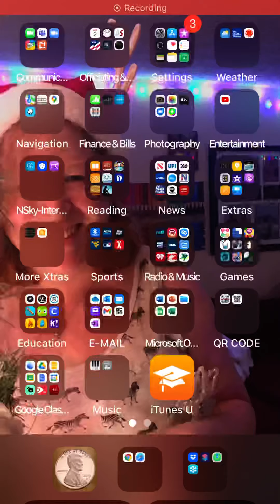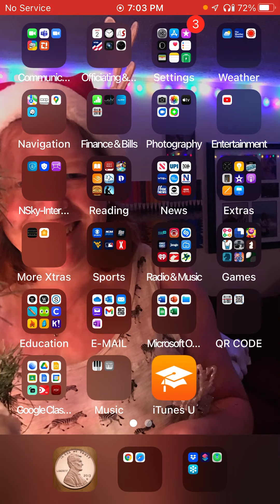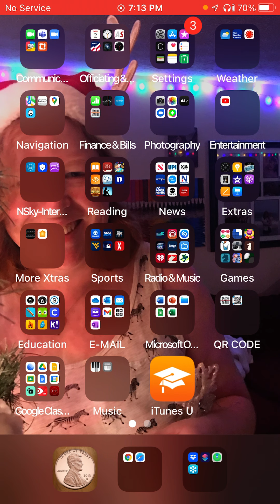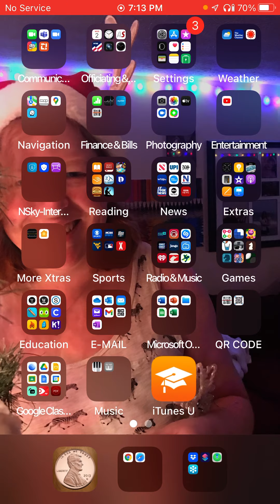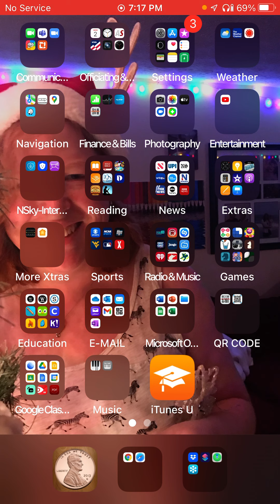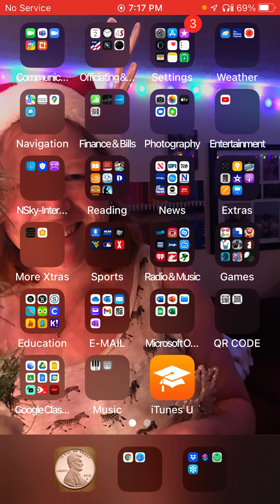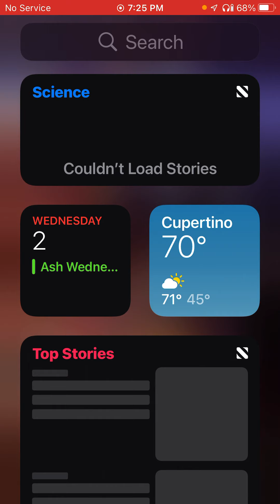2022 WCRC 2nd Round Game: #2 Greenmont (12-1) vs. #10 Jefferson (6-7): 2nd Half: 3-2-2022